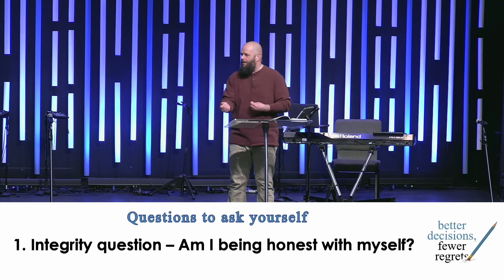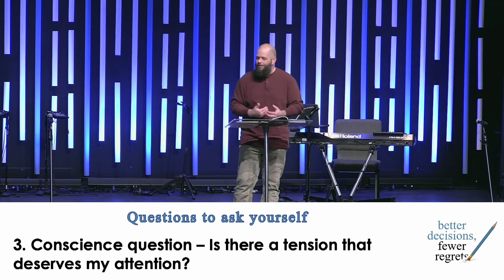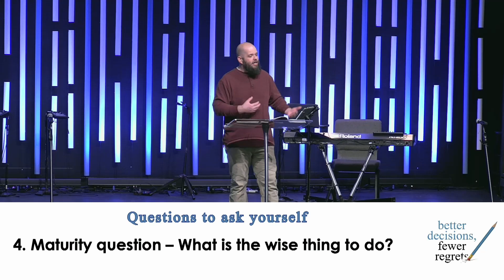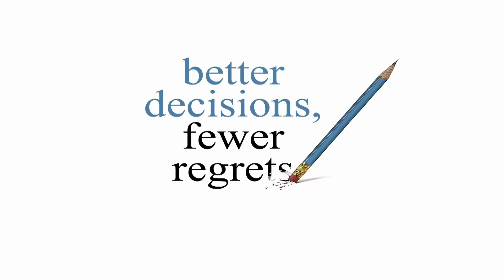February 12, 2023: Better Decisions, Fewer Regrets: Part 6 of 6